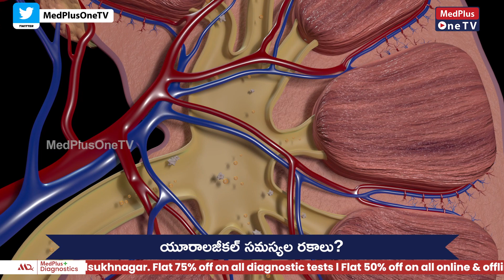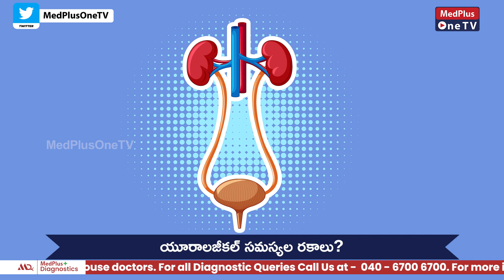Urologic Diseases | How to Find Urological Diseases in Primary Stage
Urologic Diseases | How to Find Urological Diseases in Primary Stage | Dr.Murali Mohan Bheri @MedPlusONETV
Urologic diseases or conditions include urinary tract infections, kidney stones, bladder control problems, and prostate problems, among others. Some urologic conditions last only a short time, while others are long-lasting.
యూరిన్ లో రక్తం వస్తే అశ్రద్ధ చేయకండి